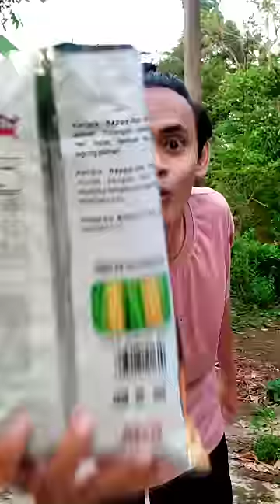Tiru suara anjing 🐕